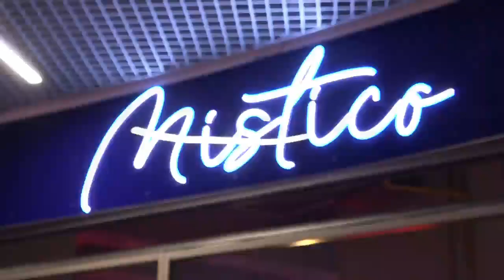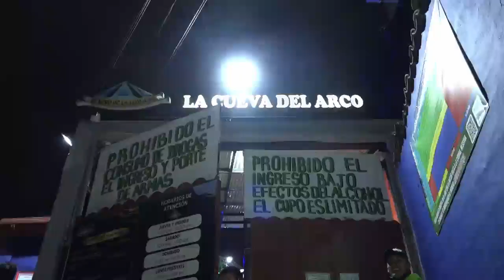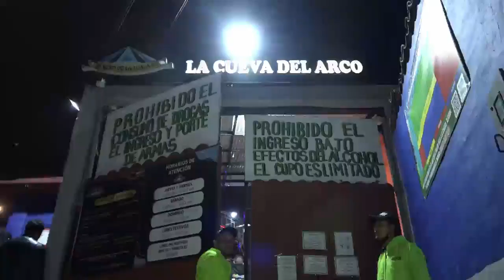LUGARES PARA DISFRUTAR EN UNA "BOGOTA OCULTA"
Disfrute de unos lugares megaespeciales para que los conozca y lleve a sus allegados a descubrir la bogota oculta